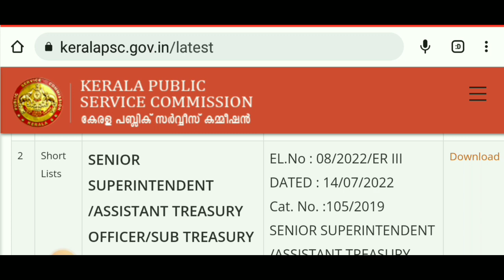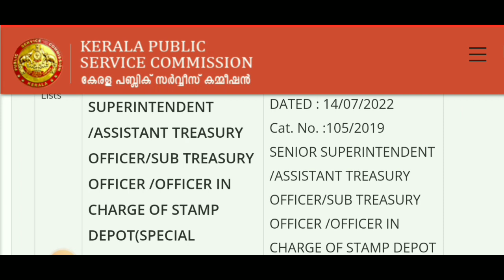P. S. C. UPDATES. 15/7/2022.